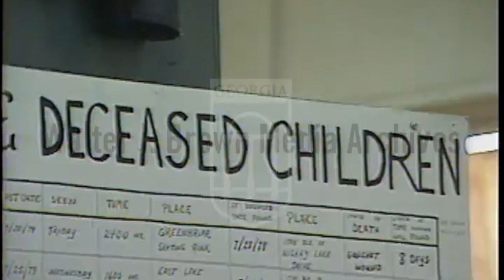Atlanta Child Murder Victim Curtis Walker's Mother Catherine Leach Interview (September 24, 1981)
Voiceover: A report on the potential futures of the Atlanta Child Murders taskforce; interview with missing and murdered child Curtis Walker’s mother. Footage: Police working in the task force; Public Safety Commissioner Lee Brown in a press conference (natural sound).
Atlanta Missing and Murdered Children Story
Reporter: Harasin, Lynn